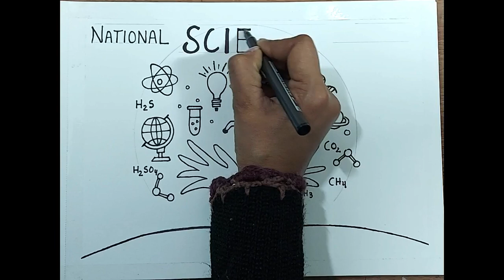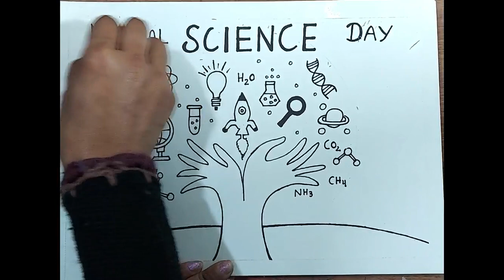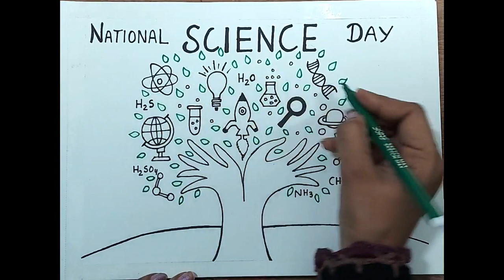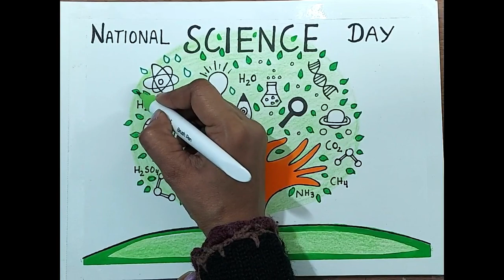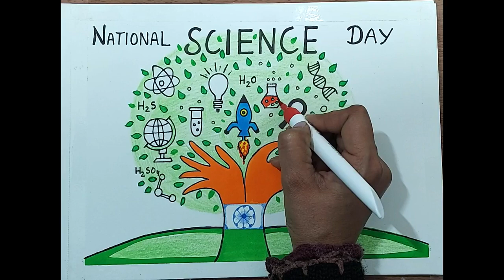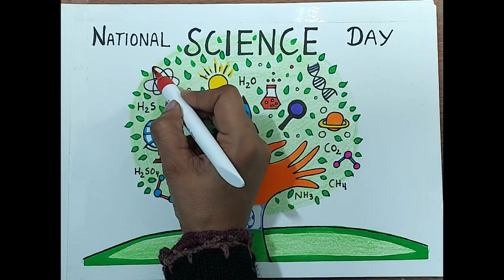National Science Day poster drawing, 28 Feb / How to draw National Science Day easy and step by step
Hello Friends,
In this video, I will learn How to draw and color the National Science Day poster step by step with the help of Pencil color, Sketch Color, and Oil Pastel Color.

For Important and useful videos, related to school projects,